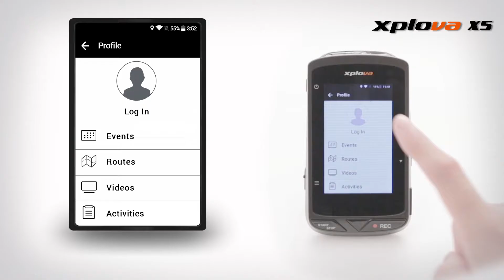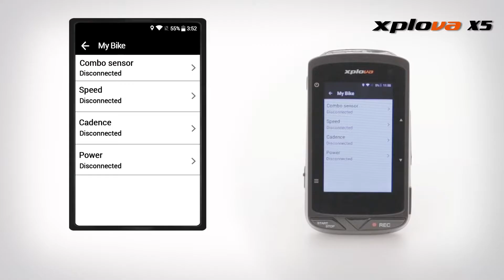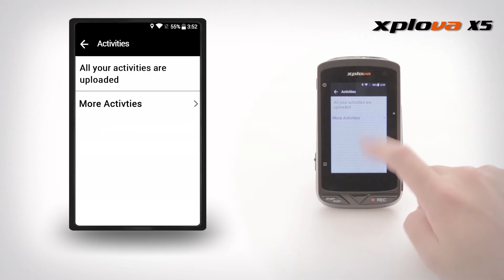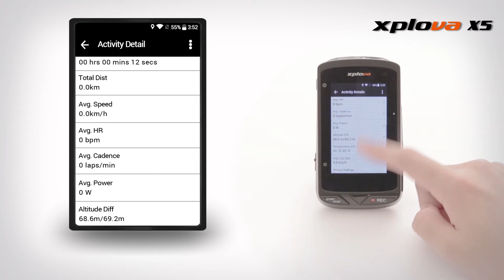Xplova X5 GPS-Fahrradcomputer mit Videofunktion – Inbetriebnahme und Einrichtung des X5